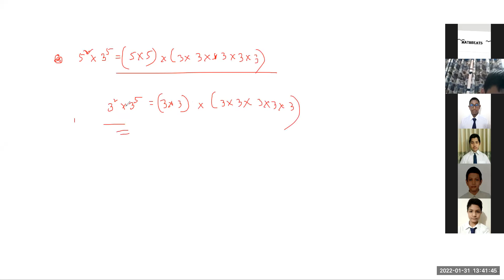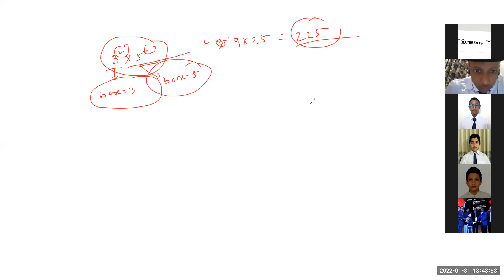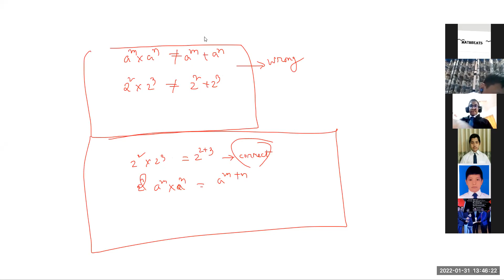class 7 school online class -1 chapter 4.1